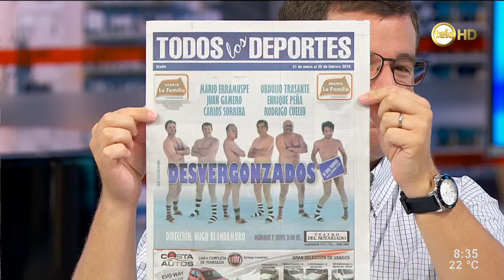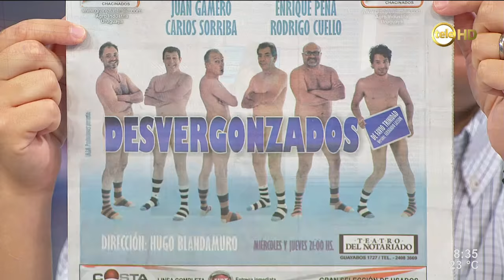Entrevista al Pelado Peña